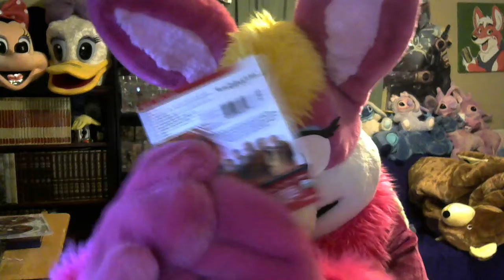Daisy thoughts 103, Ant Man and Wasp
Daisy gives her thoughts on another Marvel movie, Ant Man and the Wasp!  another fun romp of a movie ^__^